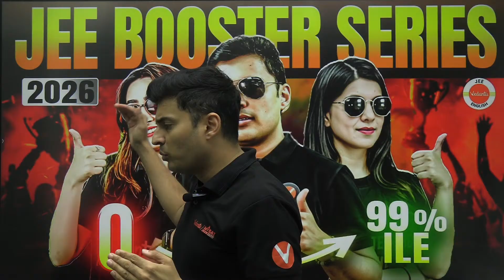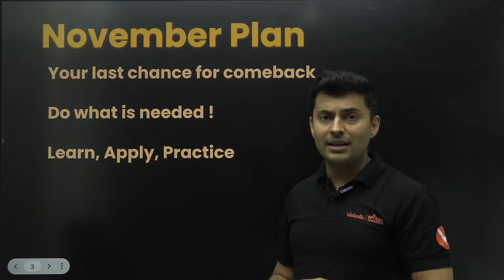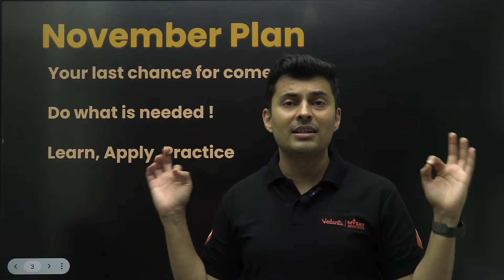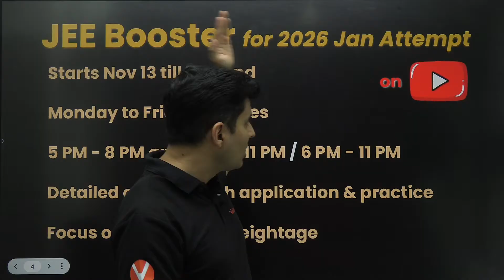JEE 2026 Booster Series 🔥YouTube series for 99%ile | Shreyas Sir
JEE Booster Series 🔥 Final Lap to 99%ile | Shreyas Sir
Welcome to the JEE BOOSTER Series 🚀 — your final power-up before JEE Main 2026!
In this series, Shreyas Sir will cover high-weightage topics, rank-booster tricks, and shortcut strategies to help you push your score to 99%ile and beyond 💯.